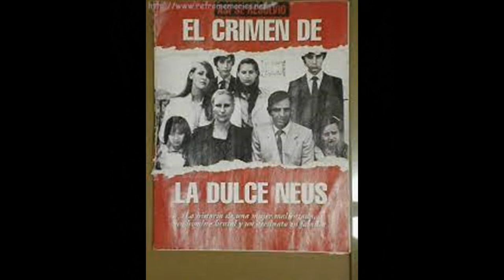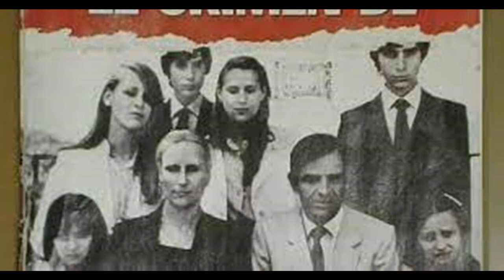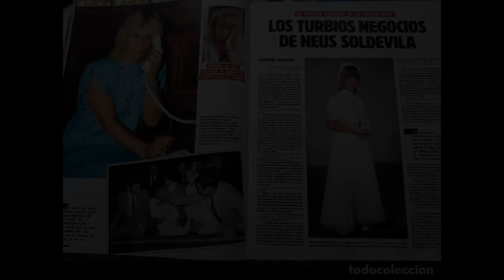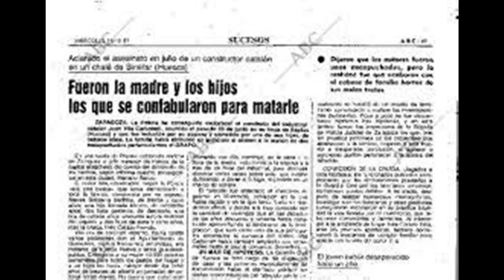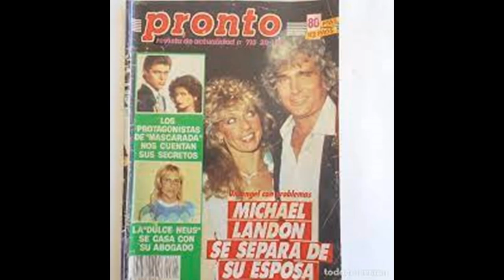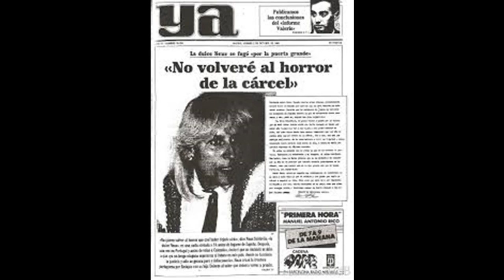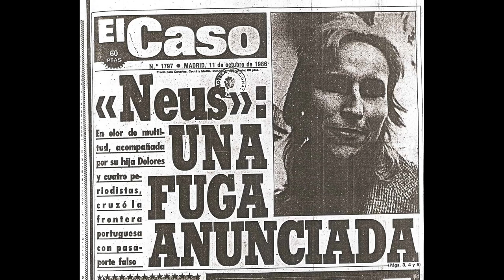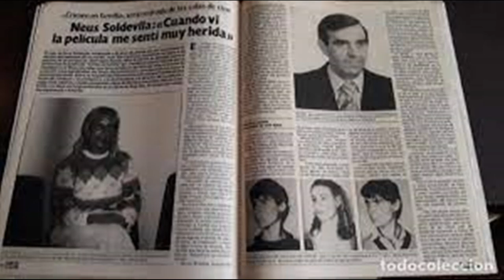12. Neus Soldevilla, la dulce Neus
Neus Soldevilla manipuló a sus hijos para asesinar a su padre, Juan. Neus llevaba una doble vida, una donde era la mujer perfecta y otra donde era beneficiaria de una gran estafa y tenia varis amantes. Harta del maltrato de su marido y la vida sin lujos decide que hay que matarlo. Para ello, implica a sus hijos. Finalmente, su hija Marisol de 14 años es quien asesina a Juan de un disparo a la cabeza.